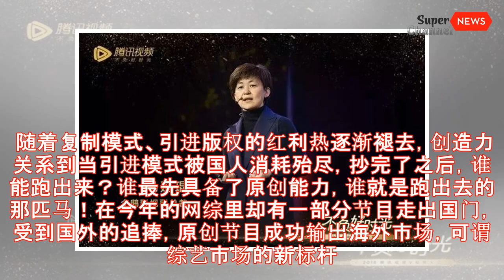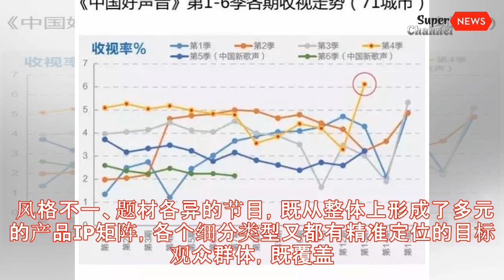综艺节目抄袭成风，模式老旧，腾讯视频问道破解关键丨Super News Channel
综艺节目抄袭成风，模式老旧，腾讯视频问道破解关键
2017年已步入尾声，回顾这一年来的综艺市场，纷争不断竞争激烈，网综也进入了垂直化、高品质时代。纵观全局，综艺同质化问题严重、综N代疲态尽显、下架风波不断，综艺创造力匮乏一再为行业所诟病。 面对综艺题材撞车、模式雷同、节目版权纷争不断等问题，到底如何创新，如何提高创造力，已经成为当下行业共同的课题。 综艺市场创新乏力，网综黑马成功破局 近年来，一个爆款出现，其他同类节目便纷纷一拥而上。年初《中华诗词大会》成功刷屏后，《向上吧！诗词》、《念念不忘》、《阅读·阅美》、《儿行千里》等语言文字类文化综艺扎堆出现，但却没有一个爆款产生。由此可见，盲目复制粘贴，并非制胜之道，爆款的诞生具有一定的偶然性。 此外，曾经一度热播的综艺纷纷改名，只因这些节目多是照搬国外热门综艺，当面临版权纠纷、限制令等情况的时候，唯有改名字、改形式方能求得一席之地。然而，大部分节目改名、改版之后，要么换汤不换药，要么完全缺乏创造性，遭遇了口碑和收视率的双重下滑。缺乏创造力，没有源源不断的活水，在无法照搬照抄的情况下，必然无法拿出有吸引力的原创。没有创新驱动的综艺节目，即便能赢得观众一时的追捧，也无法长久生存下去。 随着复制模式、引进版权的红利热逐渐褪去，创造力关系到当引进模式被国人消耗殆尽，抄完了之后，谁能跑出来？谁最先具备了原创能力，谁就是跑出去的那匹马！在今年的网综里却有一部分节目走出国门，受到国外的追捧，原创节目成功输出海外市场，可谓综艺市场的新标杆。 腾讯视频《明日之子》、《吐槽大会》的创新模式在今年秋季戛纳电视节上，引起不少海外制作人的关注，而早在此前《拜托了冰箱》、《放开我北鼻》、《约吧大明星》等节目的海外版权也已被一些海外电视台收入囊中，“创造力”俨然已成为腾讯综艺的致胜筹码。 纵观日韩、欧美或者是香港，台湾，在他们整个文娱产业发展最迅速的时候，创造力也是发展最为迅速最为鼎盛的时期。如果视频行业缺失了创造力，那么未来几年都将享受不到文娱产业发展带来的红利。 聚焦受众 精准发力 IP矩阵，释放创造力 近日，企鹅影视高级副总裁马延琨在参加三声文娱产业峰会上也提出了关于内容生产的“创造力”问题，与大家分享了腾讯综艺始终保持输出精品的核心驱动力。马延琨强调，必须基于对平台用户的深度洞察，去开发属于自己的好的内容，去创作属于自己的爆款，以达成用户的内容需求。腾讯视频做自制综艺的思路已经不再是单纯的...